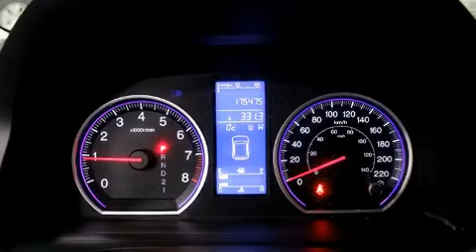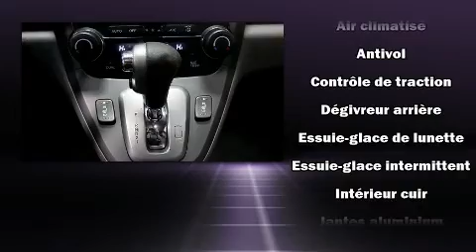2010 Honda CR-V EX-L 4WD CUIR in Montr��al Nord, QC H1G 6C4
La perfection de conduite, c'est le Honda CR-V 2010. Gr��ce �� la souplesse de son moteur 4 cylindres de 2,4 litres, les passages de vitesses se font tout en douceur, vous b��n��ficierez aussi d'une exp��rience de conduite confortable et pr��visible. Ce mod��le poss��de toutes les caract��ristiques raffin��es auxquelles Honda nous a habitu��s: l'ouverture automatique de la glace du conducteur, un compte-tours, des essuie-glaces intermittents, un ordinateur de bord, une banquette arri��re �� dossiers rabattables s��par��s, climatiseur avec commande automatique de temp��rature, et plus. Les garnissages de si��ges de cuir de haute qualit�� ajoutent au confort, un luxe toujours appr��ci�� du conducteur et des passagers. Ses roues en alliage sont bien proportionn��es et ajoutent �� son look. Le toit ouvrant �� commande ��lectrique permet de se rapprocher de la nature et d'humer l'air frais en un tour de main. Vous et vos passagers appr��cierez la sonorit�� de la cha��ne st��r��o, qui comprend une lecteur CD et une connexion MP3, commandes audio sur le volant, et 7 haut-parleurs qui rehaussent avec ��clat l'ambiance sonore. Honda accorde la priorit�� �� la s��curit�� et la protection en incluant: coussins gonflables �� l'avant avec d��tecteur de poids du passager, rideaux gonflables pour prot��ger la t��te, syst��me antipatinage, syst��me d'assistance au freinage, appuis-t��te avant anti-coup de fouet, un avertisseur d'urgence, et freins antiblocage. Pour plus de s��curit��, l'entra��nement est coupl�� �� un syst��me du contr��le dynamique de la stabilit��. Nous le savons, vos attentes sont ��lev��es. Voil�� notre d��fi : les satisfaire et les surpasser �� tout prix! N'h��sitez pas �� nous appeler.